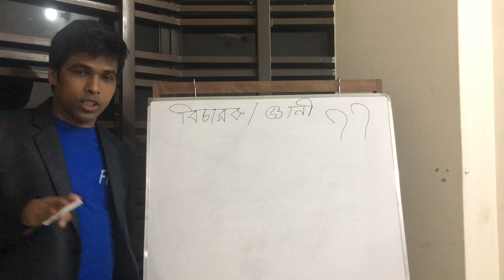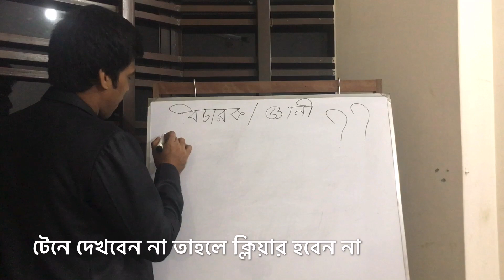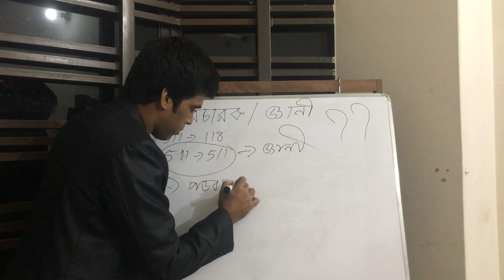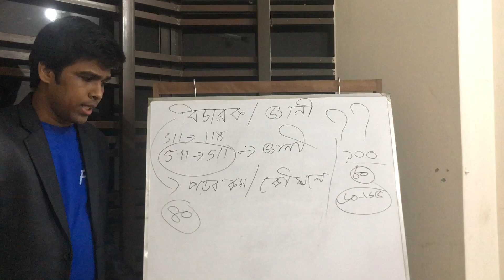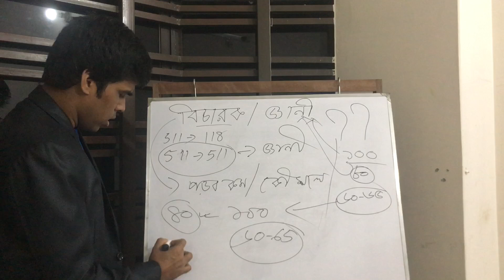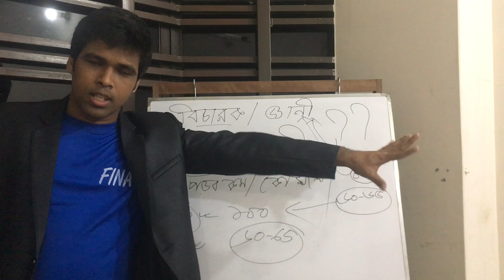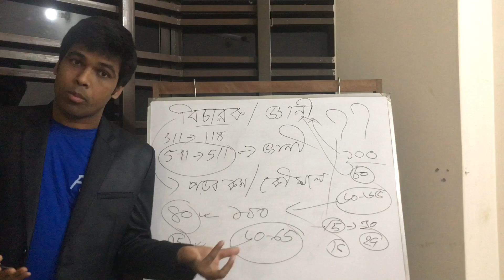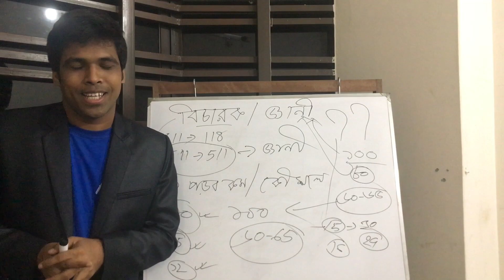সহকারী জজ হওয়ার মূলমন্ত্র॥BJSC Exam Preparation॥How to become an Assistant Judge in Bangladesh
@MS Life Point শুধু বার কাউন্সিল ও জুডিশিয়ারি প্রস্তুতির জন্য।
আমি কথা দিচ্ছি-এই চ্যানেলের Playlist এ গিয়ে বিষয়ভিত্তিক প্রস্তুতি নিলে 100% উপকৃত হবেন।আইনের সকল বিষয়ের ভিডিও দেওয়া আছে।ধন্যবাদ
এই চ্যানেলের উপর নির্ভর করলে আপনার হতাশা কাটবে আশা করি।